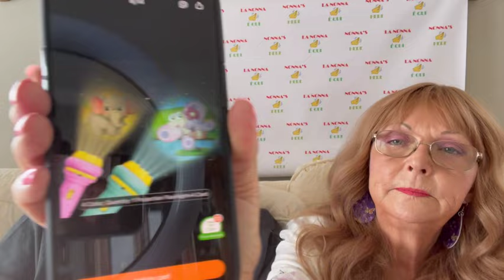Temu Haul Not Sponsored 3-5-2024/ Grumpy Grandpa Likes This Haul and His New Chair/Was Nonna Right??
Order Summary
Rosemary Oil for Hair and Scalp

Glossy Short Square Pink Press On Nails 24 pcs

Women's Striped V Neck Blouse Casual Flutter Sleeve Top

Order Summary
19 Items  $54.42

Copy my code and join me at
Farmland
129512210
Fishland
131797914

Friend Mail
Nonna DePascal
10335 Gulf Beach Hwy #408